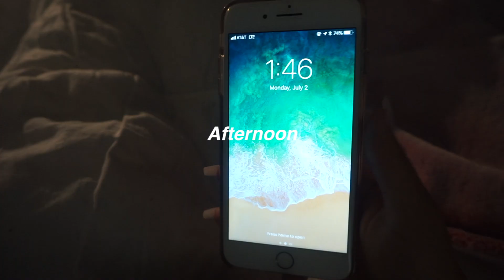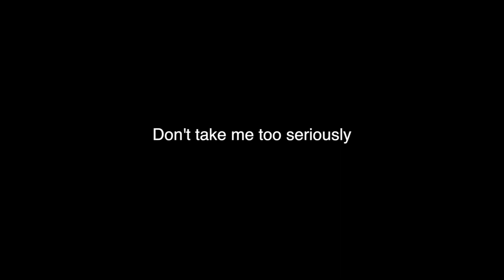my real summer morning routine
hey guys I'm sorry this video was very extra and lame but im sick of all the cute morning routines thats are fake af or im just like the laziest person anyways...

wuvvvv uuuuu